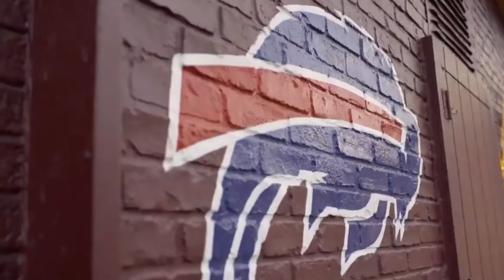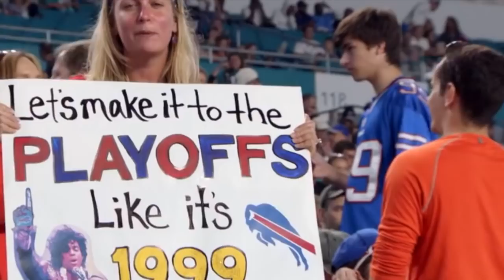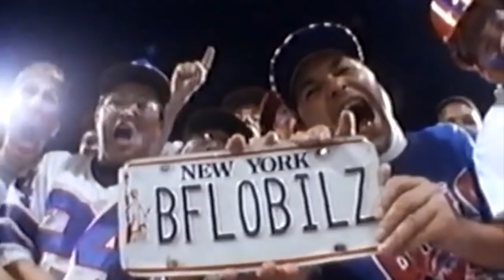Buffalo Bills 2017 Playoff Hype: Seventeen